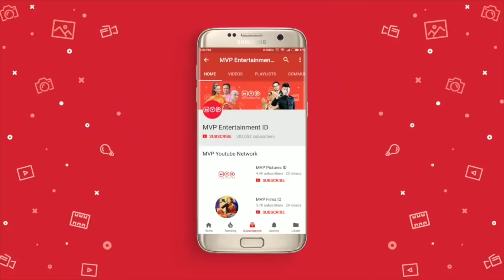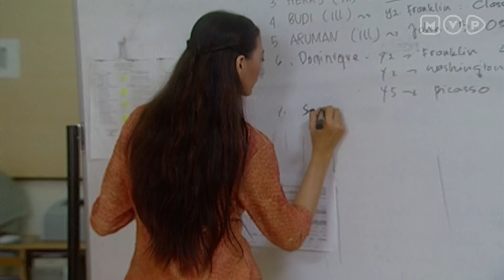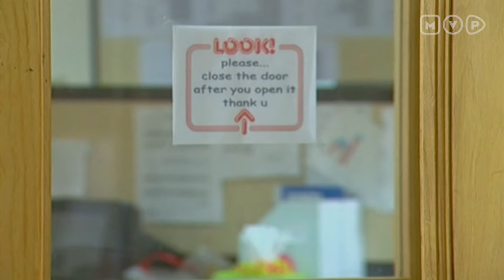Cinta Pada Pandangan Pertama - Inikah Cinta Episode 7 Part 1